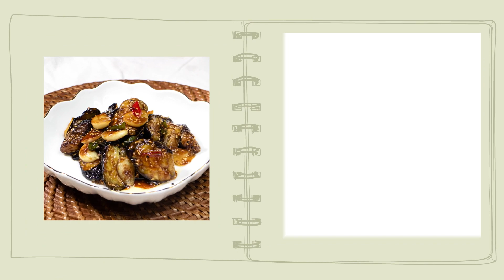[삼남매로즈맘테이블] 무한 흡입을 부르는 별미! 가지마늘강정!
[메인재료]                                       [양념장]
가지 400g                                      간장 2큰술
통마늘 10개                                  설탕 1/2 큰술
청양고추 2개                                소금 1/2 큰술
홍고추 1개                                    굴소스 1큰술
                                                       전분가루 3큰술
                                                      후추 1/2티스푼
                                                      깨 1큰술

안녕하세요~ 전라도 마미 삼남매로즈맘테이블 입니다^^
저번 두부강정,가지김치 등 로즈맘테이블의 특별한 레시피가 반응이 너무 좋아 그 호응에 힘입어 오늘은 가지마늘강정 을 준비해보았습니다~~~

가지를 튀겨 먹는 것도 맛있지만
간장 양념소스를 버무려 먹으면 완전 꿀맛이죠:)
겉은 바삭, 속은 촉촉함, 이게 바로 겉바속촉 아닐까 싶습니다 ㅎㅎ

마늘을 먼저 기름에 구워 그 마늘향을 가지튀김에 입히면..
크으.. 손이가요 손이가~ 정말 무한 흡입을 부르는 가지마늘강정이 아닐까 싶습니다 :)

여름에는 신선하고 맛있는 제철 야채들이 많이 나오다보니
아주 특별한 레시피들이 머릿속에서 맴도는데요~

지금 가지가 너무 맛있어서 꼭! 가지를 구입해서 가지강정, 가지김치 등
삼남매로즈맘테이블 레시피를 이용해서 입맛 없는 여름
입맛을 확 잡아버리시기 바래요~

항상 관심가져주고 사랑해주시는
로즈님들 너무너무 감사드리구요~
오늘도 아시죠??
잊지말아주세요~~ 제발